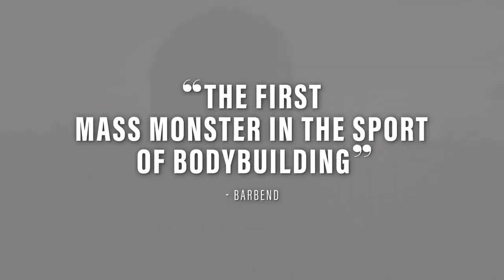Hidetada Yamagishi Believes Flex Lewis Can Win The Olympia 2020 Men's Open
Hidetada Yamagishi "believes in" Flex Lewis. Thinks he has a strong chance to win the Olympia or at least get in the top 3.

One of the featured athletes in our original Generation Iron film, we caught up with Hidetada Yamagishi in our latest video interview. During our conversation, we got on the topic of Flex Lewis moving from Men's 212 to Men's Open. Hidetada is an athlete who has competed in both divisions. What does he thinks Flex's chances are moving up to the bigger guys? In our latest GI Exclusive interview, Hidetada Yamagishi explains why he thinks Flex Lewis can win the Mr. Olympia 2020.